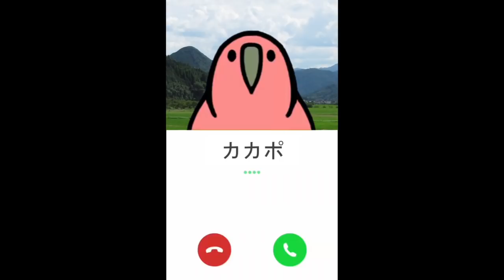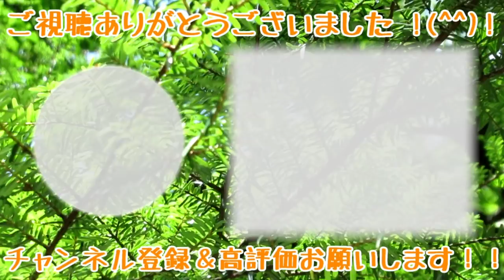LINE電話 辛いときは相談に乗ってくれるってよ！【カカポ】【パーティーパロット】【癒し】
Line電話で辛いときカカポが相談に乗ってくれます。
Line『人生』について考えさせてくれるカカポ君。
この動画で一緒に踊って元気になって下さい！！

パーティーパロット系のおススメ動画5選